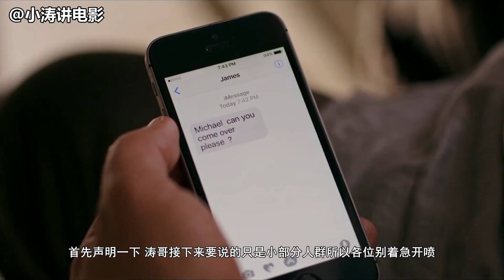分分钟看电影：7分钟带你看完美国惊悚恐怖电影《女清洁工》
为了转移自己对外遇的注意力，一个沉迷于爱情的女人和一个被烧伤严重伤痕累累的清洁女工交朋友。她很快意识到，这些伤疤比表面的伤痕要深得多。